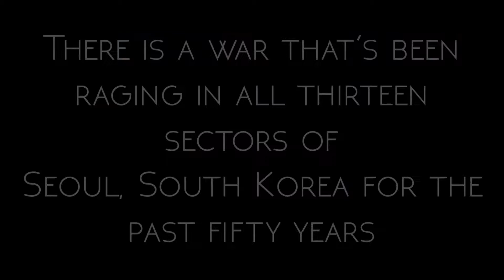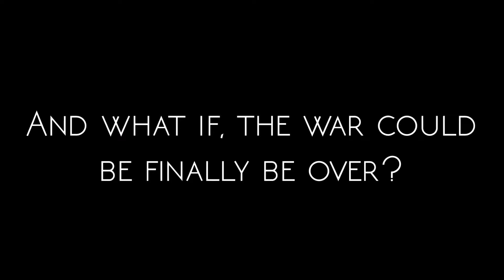Code Name : Sky Blue Trailer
Excuse my lameness